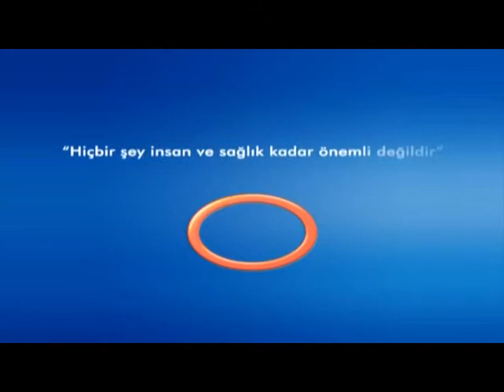PRP Saç Tedavisi Nedir ? - Cilt Hastalıkları Uzmanı Dr.Hatice Deniz YARDIMCI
Cilt Hastalıkları Uzmanı Dr.Hatice Deniz YARDIMCI - PRP Saç Tedavisi Nedir ?